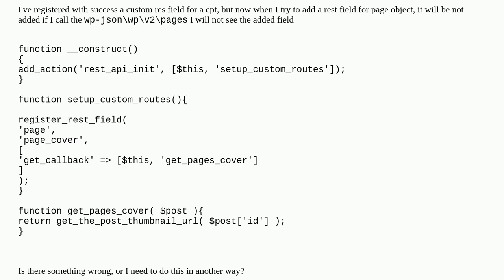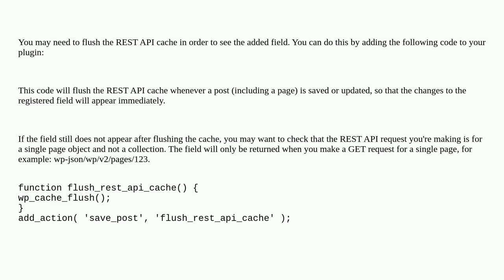WordPress REST API - Custom field not added to pages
A special thanks goes out to the community

  plugin-development php rest-api